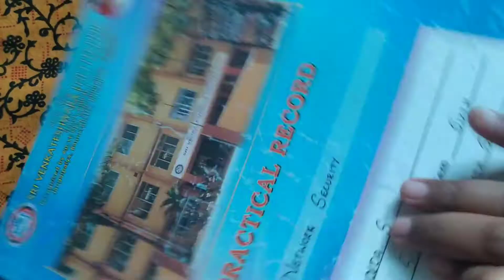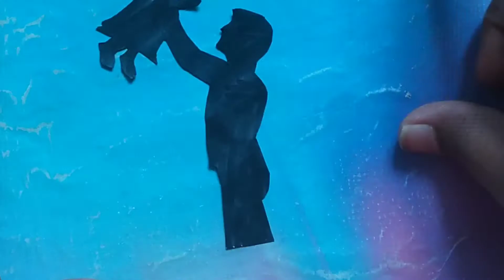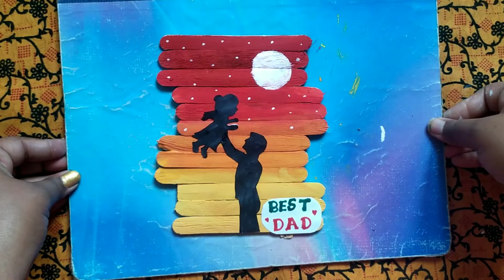Father's Day Gift idea in tamil ❤ only with ice cream sticks ❤ DIY father's Day gift simple nd easy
Hai dears❤

materials used
👉 ice cream stick
👉 black colour paper
👉 paint.
👉 glue

Share your art and craft to

❤ encourage me by giving thumbs up
❤ motivate me by sharing.